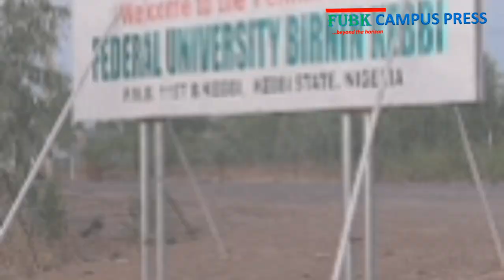FUBK WEEKLY CAMPUS GIST - EP1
FUBK WEEKLY CAMPUS GIST is a weekly show by FUBK campus press. The weekly show flashes through recent happenings on campus. In this week's edition, Ajbola Bilabial Jethro administered a survive about the developmental changes on both campuses of the university and also made a report on the mandatory field work for geology students.